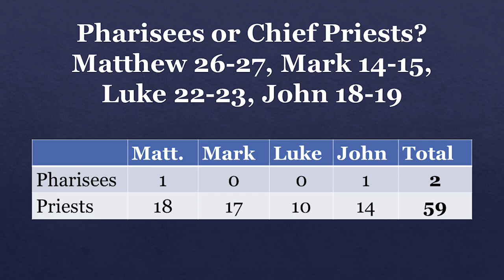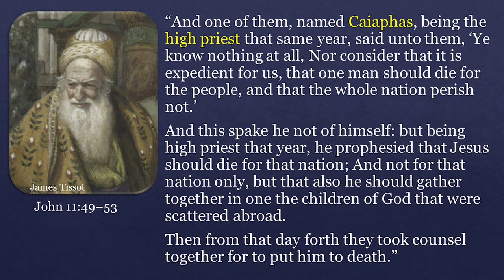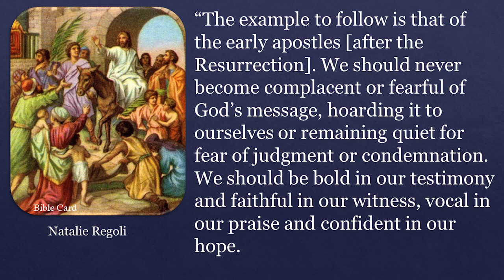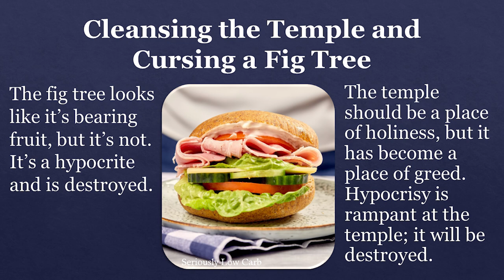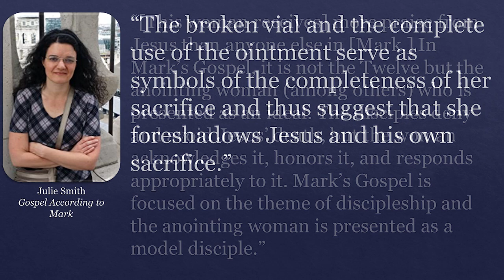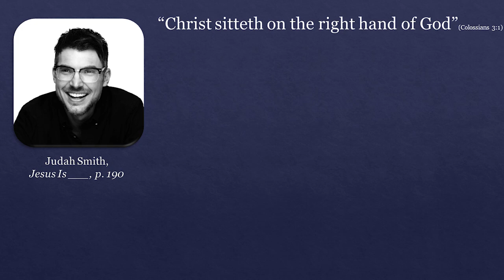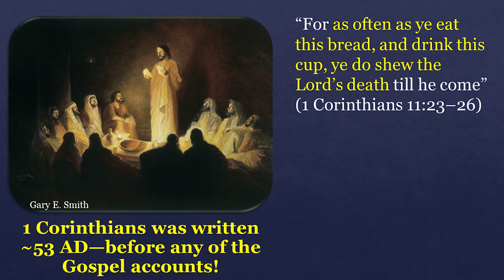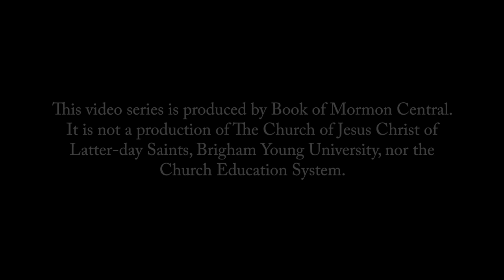Seeking Jesus, Class 17: From the Triumphal Entry to the Last Supper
To see the resources associated with this video, please